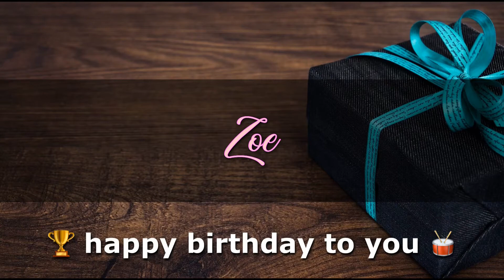ZOE Angelclasico HAPPY BIRTHDAY